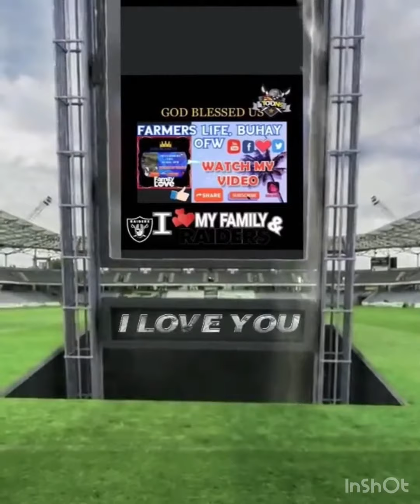Part-1 Onions Planting ( パート1タマネギの植え付け)